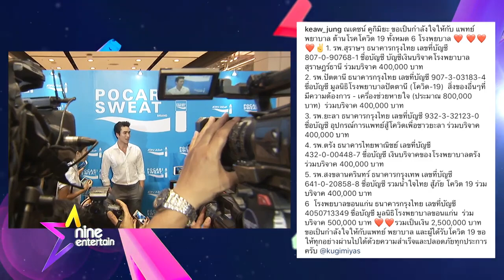ณเดชน์ บริจาค 2.5 ล้านบาท - รายการไนน์เอ็นเตอร์เทนไนท์ไลฟ์ 31 มีนาคม 2020